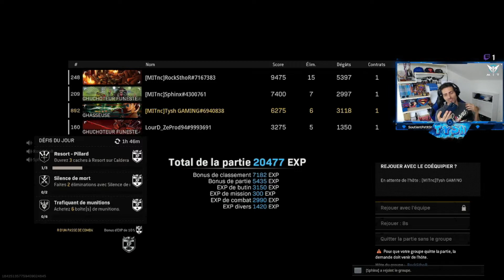On ressort le KAR98 de MW sur WARZONE !